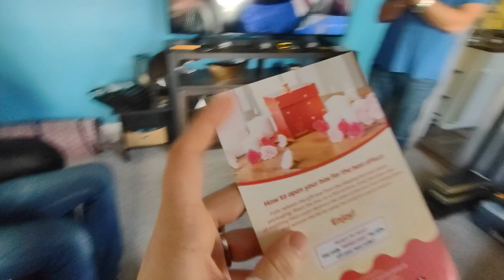butterfly box surprise lol